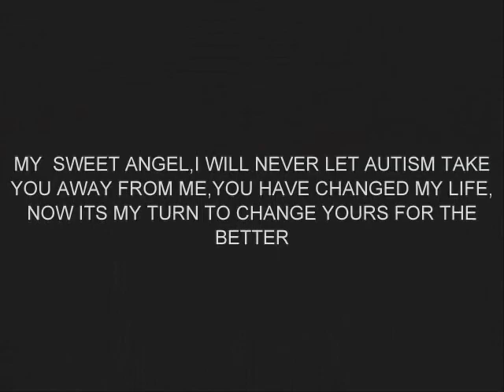MY AUTISTIC SON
ALI, you have changed my life. I have learned to appreciate things that i probably would't if had't seen you work soo hard to achieve them. You have thought me to take little things in life and turned them in to happiness. I thank you for that.I LOVE YOU